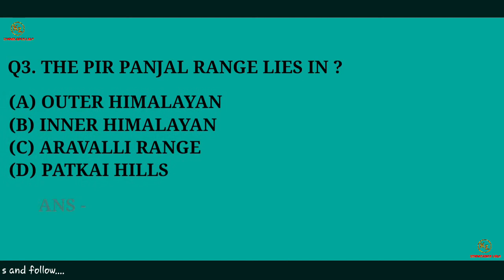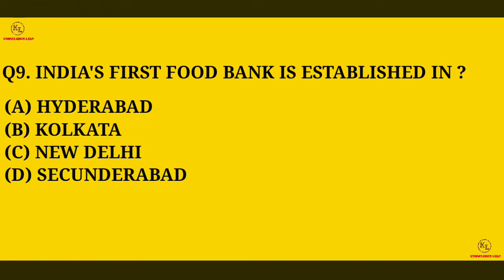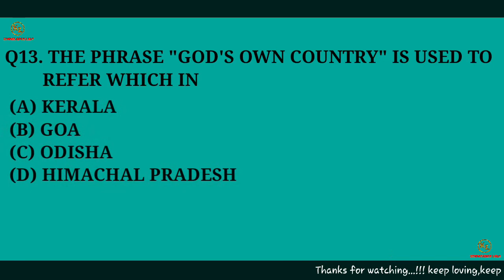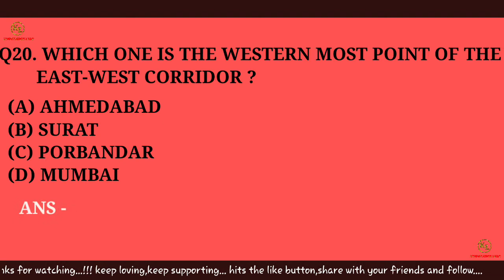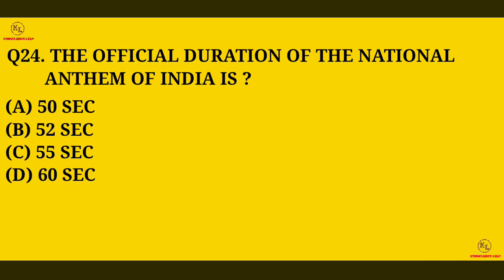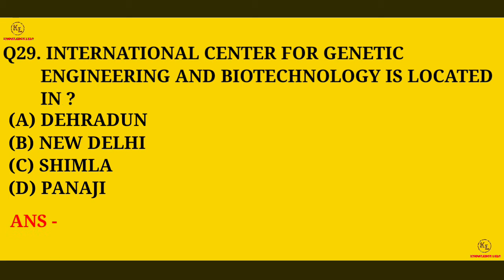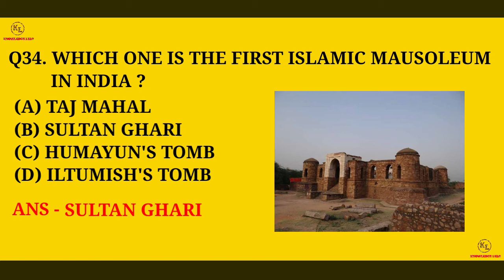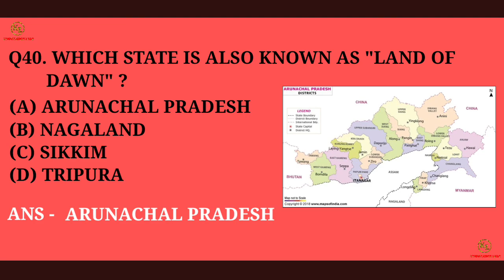📚 General knowledge quiz || part-7 || educational video || knowledge lelo 🔥🔥🔥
Namaskar dosto is video mein maine kuch general knowledge se related sawalo ke javab diye hai jo aap ke liye bahut important sabit honge kisi na kisi competitive exam ke liye... plzzzz video ko last tak dekhna bahut mehnat karke aap logo ke liye content tyar kiya hai. plzzz comment karke batana ki aap ko video kaisi lagi or ye bhi batana ki aap ko kin kin sawalo ke javab pata hai. 🔥🔥🔥